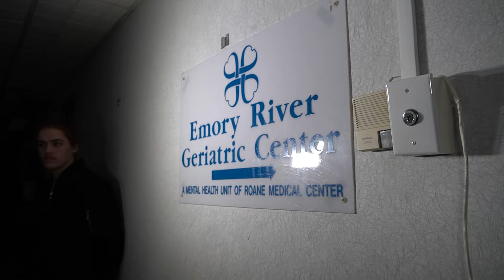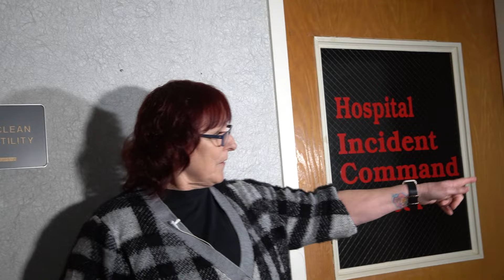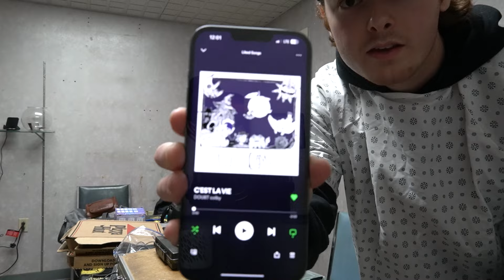ALONE Inside an ABANDONED Hospital: SCARY (Feat. @ParanormalQuest )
In this Episode of Spirit Stalkers, We travel to Harriman, Tennessee to investigate the Paranormal at Tennessees MOST Haunted Hospital! We had an absolute blast here ghost hunting with Paranormal Quest. We captured some CRAZY evidence including doors slamming shut, bangs right beside us, EVP's, AND MORE.

Personal IG's
Jake - @jake.lee.bruce
Noah - @noahmbruce

Special Thanks:
- Eric from Epic Paranormal (IR Cam, Sony ST25)
- Justin Hosler (drone)
- Jacob Worsham (GoPro)